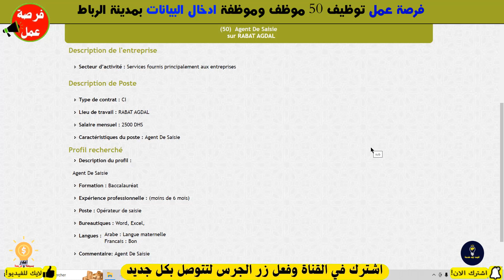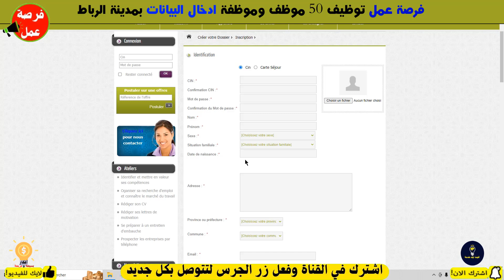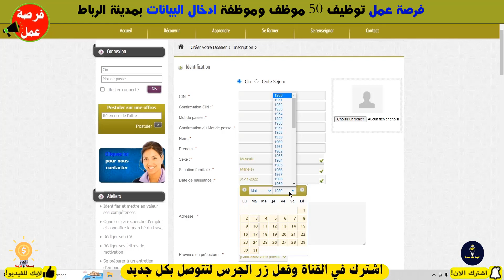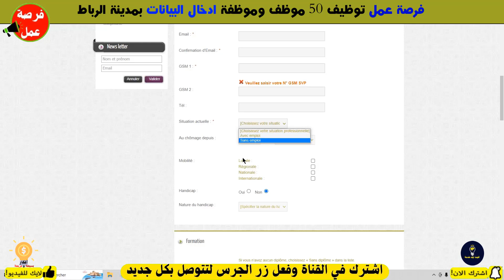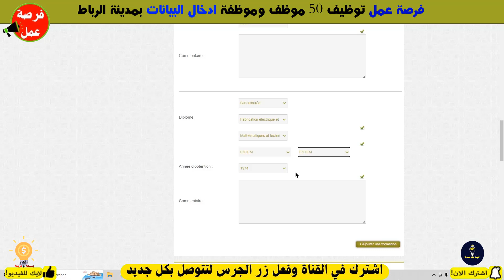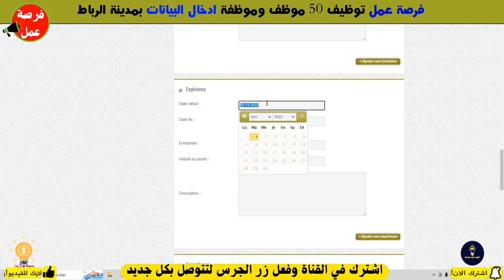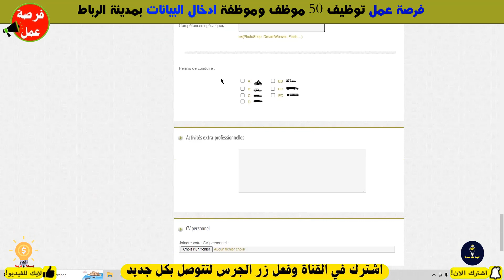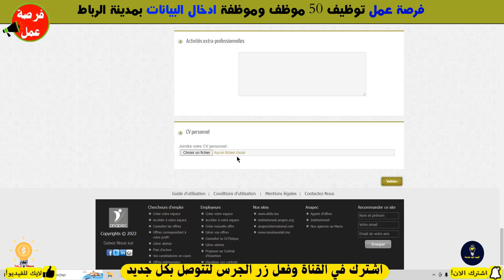جديد فرصة عمل🔥 توظيف 50 موظف وموظفة في ادخال البيانات بمدينة الرباط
رابط العرض
👇للمزيد من المعلومات انظم الينا👇
👉لدعم القناة حساب بايبل
recrutement.gr.ma
فرص_عمل_سائقين اليوم
CONCOURS MAROC
مباريات التوظيف
الوظيفة
CONCOURS MAROC
CONCOURS IRAT
مباريات التوظيف
الوظيفة
عروض العمل
ابحث عن عمل عبر الانترنت
وظائف سائقين
عمل
مشاريع مربحة من البيت,
9 مشاريع مربحة,